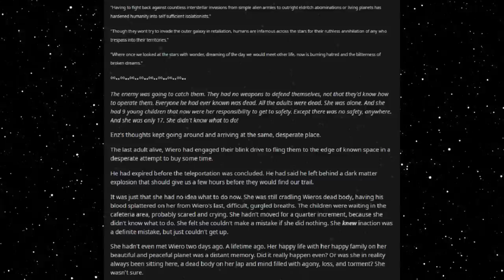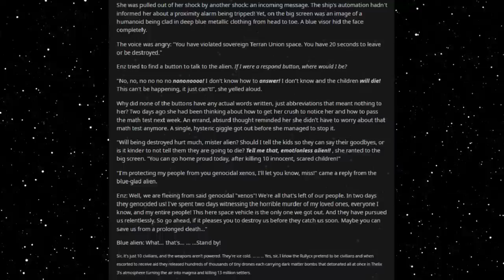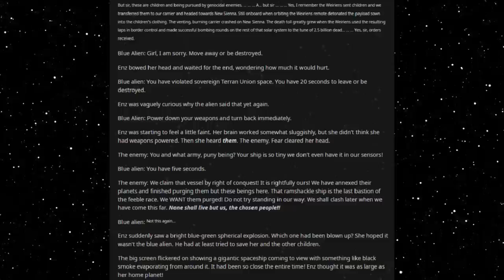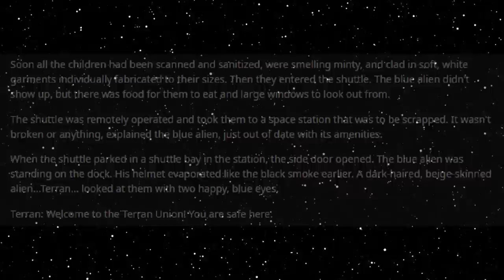Best HFY Reddit Stories: Terran Border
Fleeing a horrible fate...

An original story written, and granted permission to narrate by u/Street-Accountant796

Writing prompt by  u/Soggy-Restaurant8711

Current Patreons:
Roger Dial
J. Howard
Samuel king
Nathan Riek
Mezec
Nikolous Rice
Jeffery Needham
Dwavenminer
Daddy Jesus
Green Blaster07
Warutteri
Nick Hatley
John Etgar
Luis Medina
Adam Drawdy
James Erb
Evan Summers
pedro batista cepeda
Daniel Gartin
Jeromy Carmickle
Jeffrey hedlund
RUBEN
Tanner Ryan Jollet
Dan Chadwick
Dionysus
Jason Pearson
Wolflet
John J Riggan
Joel Nikula
Daq Britton
Erick Jaquez
Elitedrone
Weston Simmons
Mario Colon
Stephen Dower
Jonas GrundstrÃ¶m
Joey Bates
Brennan Robertson
michael lee
laurine manigat
Elim Tevir
Alexander Michael Fraser
Micky
Thee_ Number_Six
Raymond Demara
Christopher Heredia
Maze Zy
David Arva
Logan Herron
John Weaver
Malovich
Silvan Fricker
Mr. Karlsson
Manuel Garcia Soto
Jonathon Chasteler
KazuniTheAvali
Cloodden
genomephilanthropist
boone stover
Dustin Tijerina
Thobias Ã¥man
Nicholas Johnson
C Fern
TheBadassForunnerElite
oliver Pettersson
John Arians
eistee9683 .
SCP-49730
Jeff Kaiser
Alex Corl
Jess Hobart
Purple Magi
Matthew
william
Mr. NoNameA2601
Vengrov
Andre Tolmich
Dexxuleed
Ross Warden
Jason
Blighty
saber154
Cameron
Felipe Agudelo
juan ruvalcaba
Davin Smith
chaoticPopo
Possibly Here For Plot
Sapient_table
Vanopolis
Trey Hull
MÄ«onikoi
chzoe warford
Andrid9
daniel john gerhart
Mr.Monical
Kimball Boyd
but span
Shaun Jacobs
Enterprise
Tradainian
Quakes
Peter Crane
daniel mayo
Adrian IwaÅ„ski
Joshua brown
Dopamine Coma
Carl
Rusty Shackleford
Logan Jacobsen
Tech Priest Toaster
Thirteenth Angel
James Gregory
OyBoy413
Drakos
chaosdays
john
Yahsho Jinn
Chris Hogg
JordKriger
Nathaniel Krauss
Namel909
Devara Saira
Sturlaugur Arnar Kristinsson
Michael Morse
Nick Devor
Mitchell Taylor
PATRICK JAN JOSUA DAVIDSEN
Imp erishable
dioriteigneous
NightVision
Nathan west
matthew baker
Danger N00dle
DragenDragoon
Corbin Mcneill
nick davie
OTTO DBS Gaming
Danial Zujkowski
Dalmenuis
Tyler Bremer
eyes downfield
king vice
Barrage balloon
Roy Nicolaysen
Merlin Morgan
DebautcheryDecanter
julekule
Dragonking
Jonathan Torrez
Riokan
Juliano De Luca
Brice Abbott
Arin Storm
Logan Kuhlman
CLOROX D VIKING
Wln424
Viridity one
ShadaePrajschet
jordan simmons
Joey
iamblt
some wierd guy
Chandler Riley
Thomas Panis
John Meek
turnip hunter
Jarrett Campos
shadow sword001
joshua stone
Jim Flint
koollman
Dank Matter
Alex Farmer